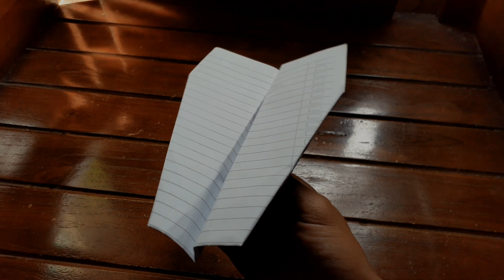Paper airplane | How to make a Paper airplane | Origami plane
how to make paper airplane launcher
how to make paper airplanes that fly far
how to make paper airplane that flies far
how to make paper airplane easy
how to make paper airplane simple
how to make paper airplane step by step
how to make paper airplane fast
how to make paper airplanes easy
kagaj ka aeroplane
kagaj ka aeroplane kaise banate hah
kagaj ka aeroplane banana sikhe
kagaj ka aeroplane kaise banaen
kagaj ka aeroplane banane wala
kagaj ka aeroplane dikhao